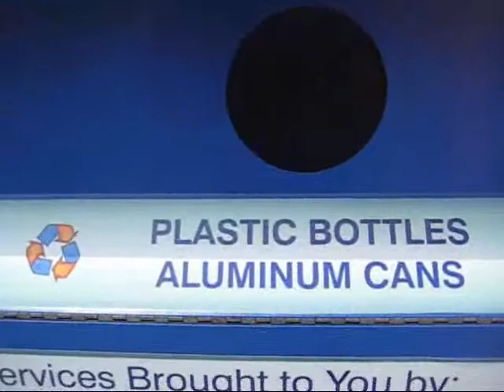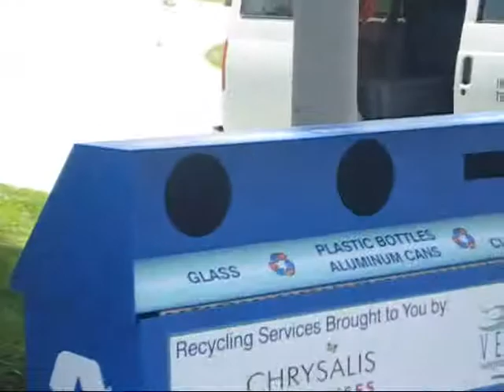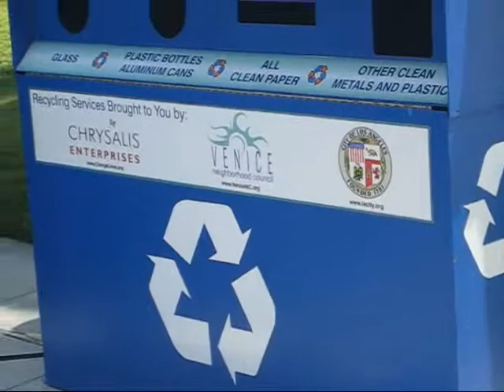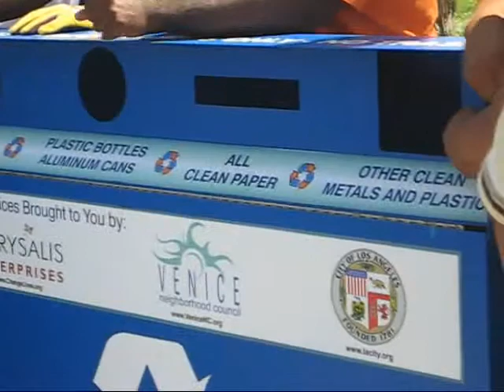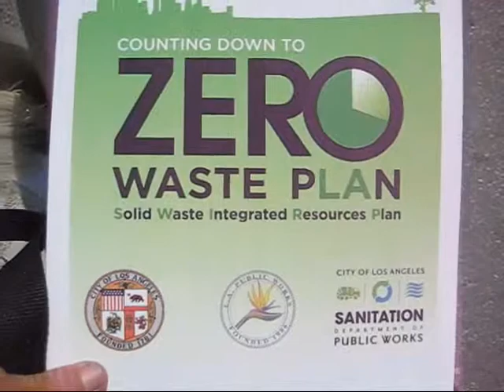Bill Rosendahl Press Conference Recycle Bin Venice Beach Ca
L.A. City Councilman Bill Rosendahl speaks about new recycle bins at Venice Beach. Filmed by Name On Rice.com